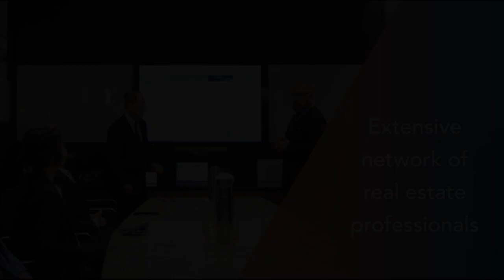Proxima's technology and support enables SNWA to thrive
SNWA is a real-estate company based in Sydney. The group attended the Sydney Property Expo in 2022 and decided to form a partnership with Proxima. Since then, Proxima has been collaborating with SNWA by providing them with the technology and support to thrive. Co-founder Nash quotes “The best technology ever”. Proxima’s service has transformed their operations, allowing them to rapidly expand their business and provide a seam-less experience for their clients.